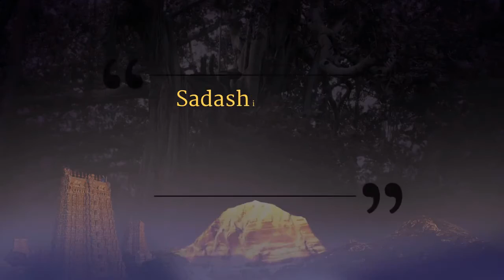Sadashiva Mandala || Part 3 || Sadashivoham || 13 Mar 2017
Name Of The Convention: Sadashivoham
Title : Sadashiva Mandala Part 3
Date: 13 March 2017
Venue: Adi Kailasa, Bengaluru, Karnataka, India

In this video Supreme Pontiff of Hinduism HDH Nithyananda Paramashivam initiates delegates into power manifestation through the secret sacred Sadashiva Mandala process. Enjoy this sacred space of the Avatar.